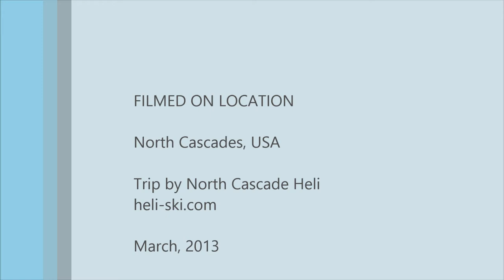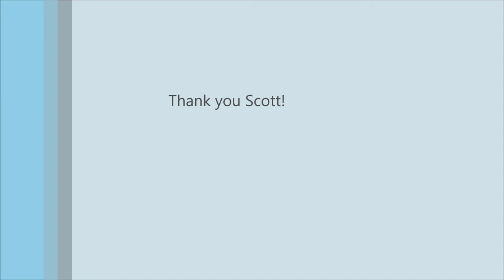Yurt Skiing Trip 2013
Amazing couple days in the Yurt. Great Snow, Great Company, Great Trip!